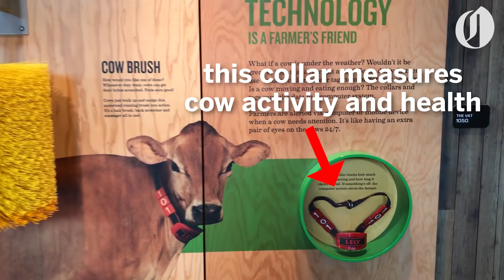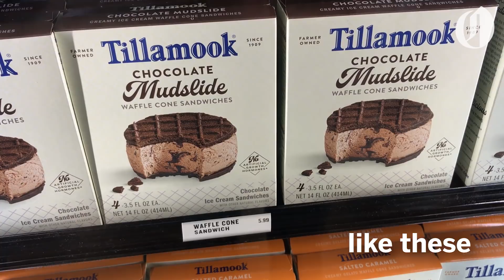Tour Tillamook Creamery's new visitors center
New ice cream flavors, free cheese and a few hidden delights: Come along for a tour of Tillamook Creamery's new 38,500-square-foot visitors center on the Oregon coast.